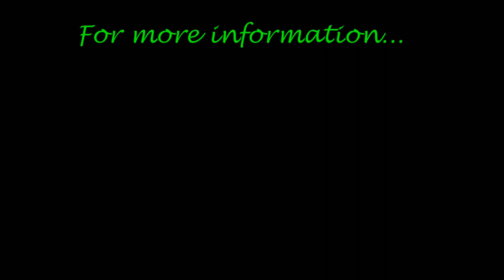East Gresham Park Work Day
I created this video to show that volunteering for this local event is positive and fun!